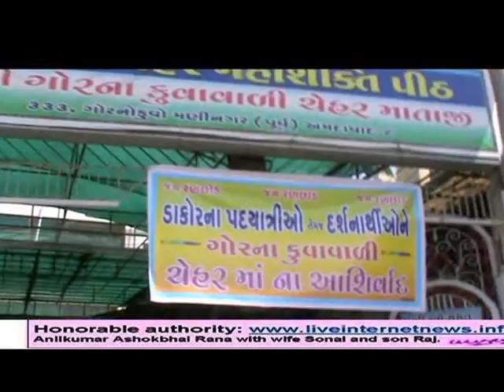Mother Chehar Dham in serve to Dakor Padyatra 2013.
Mother Chehar Dham of Gor No Kuvo in serve to Dakor Padyatra 2013.